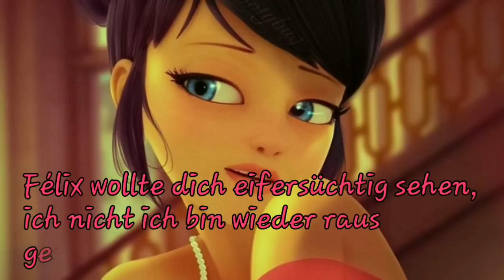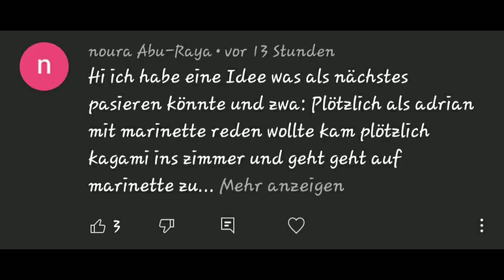Deine teuflischen Küsse Staffel 4 #35 (Miraculous LoveStory)